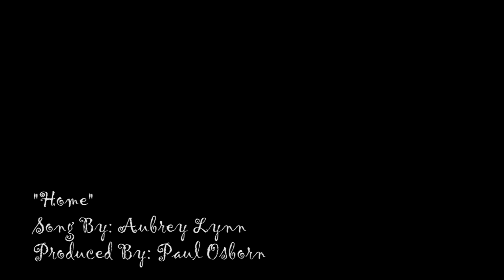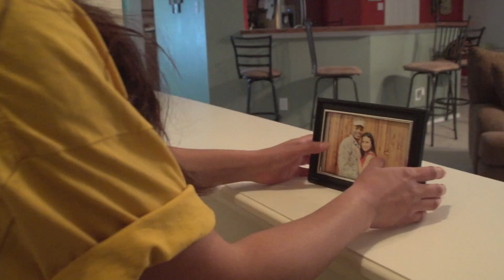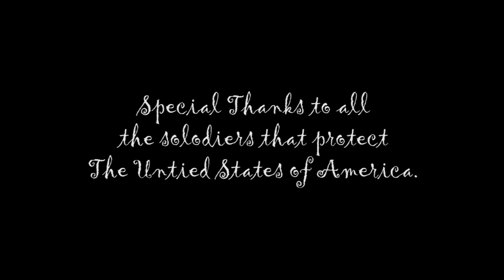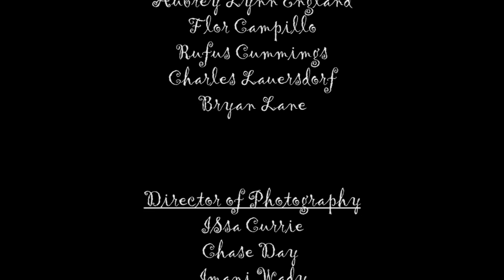"Home" Aubrey Lynn England (Full Official Video)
"Home" Aubrey Lynn England
Full Official Video
Green Light Productions, Director: Issa Currie